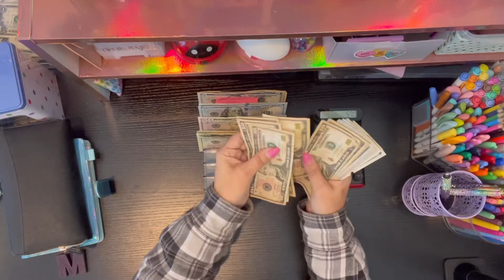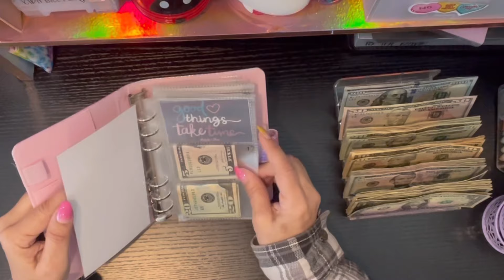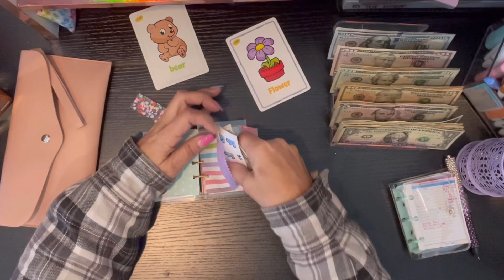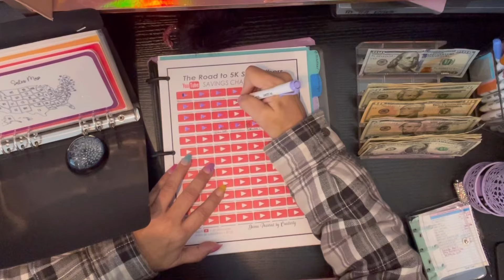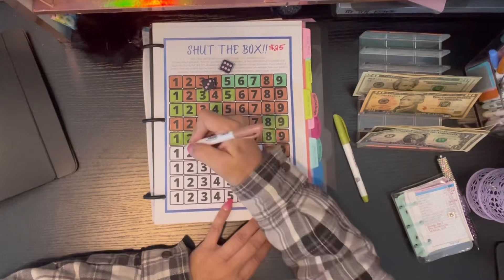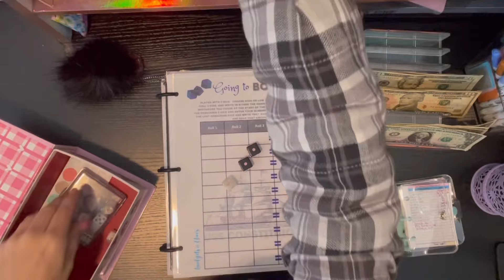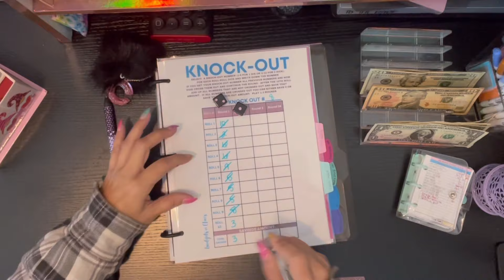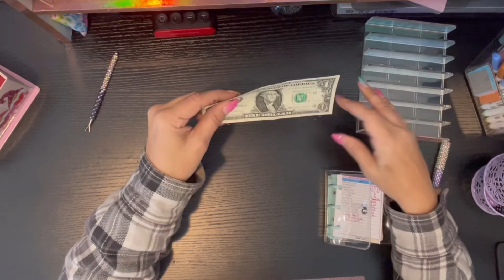Savings Challenges Fun with April Paycheck #1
Hello, Hello Budget Babes.  Mari here with Budgets n Chaos. It's game day!!    Let's play some Savings Challenges, but first I am stuffing my cash wallet for the second half of the pay period.  As always, I look forward to spending more time together.  Los Quiero Mucho! Ciao for now!

My Etsy shop

Happy Mail
Budgets n Chaos - Mari Reyes
160 W Foothill Pkwy S Ste 105 #236

Emmelli Design Etsy

💕 FETCH:
Code: 3Q67RA